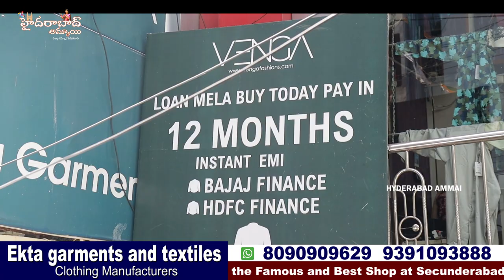Branded Men's wear Clothing Manufacturers || EMI facility Available || Start your new Business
Today I am going to explore Men's wear Collection. We can Direct Purchase from Manufacturers at Secunderabad, they Delars with Venga brand. Only wholesale,no retail purchases, They have huges varieties of shirts, jeans, pants, all kinds of mens wear collections. Shirts starting from Rs. 255 /-  Transport facility available and EMI facility also available.

Address:
Shop no: 2-4, 550/1, Mahatma Gandhi road,
Nallagutta, Ramgopalpet,
Secunderabad, Telangana - 500003
Call /WhatsApp

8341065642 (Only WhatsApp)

 Your's
  Hyderabad Ammai😍
  Keep smiling🤔😃